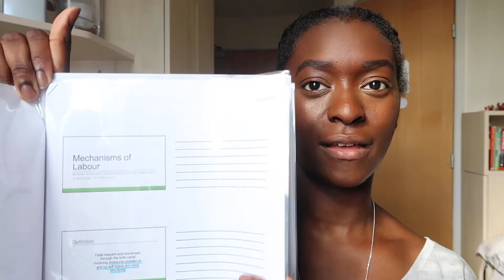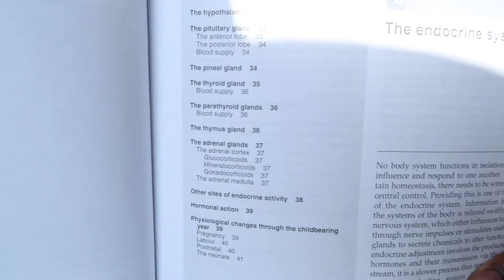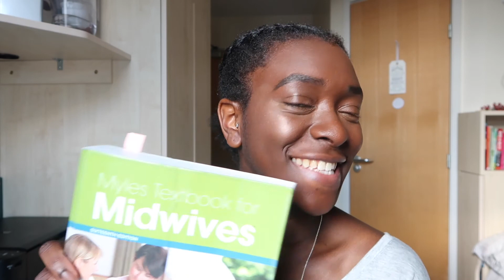A Peek Through My Notes | Student Midwife Diaries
Hey y'all!

Louisa x